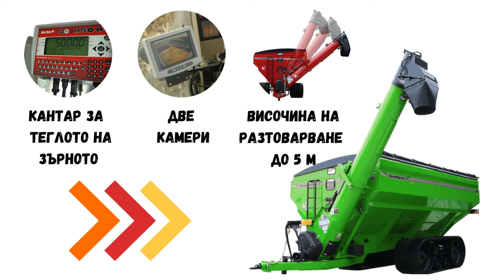Американско ремарке за зърно